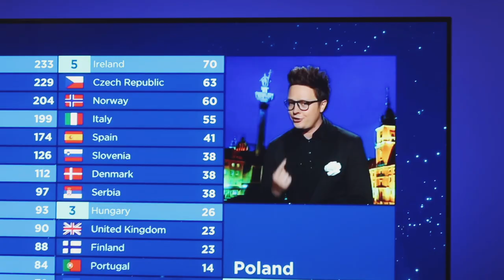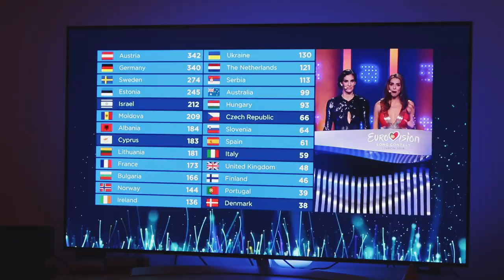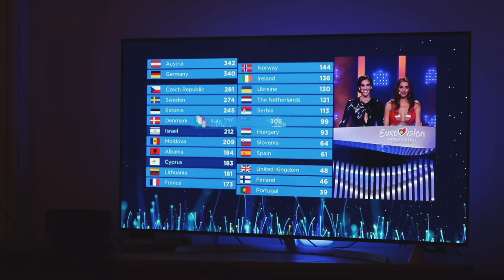Podcasts & Eurovision party! | Vlog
I'M GOING ON TOUR AND I DIDN'T MENTION IT THIS WEEK